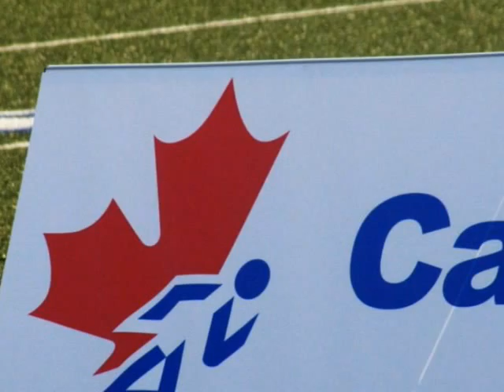Trackmeets 2010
trackmeet 2010 music is courage by justin hines